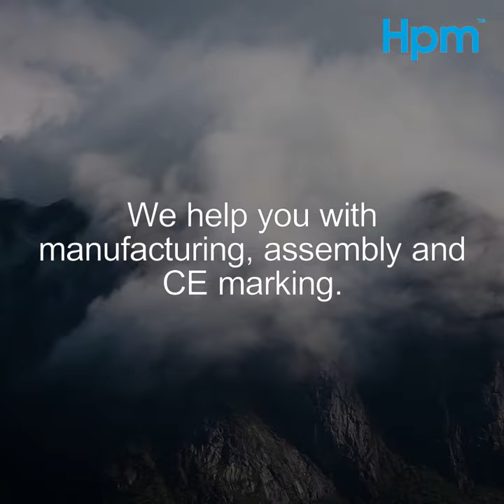Hpm One Solution